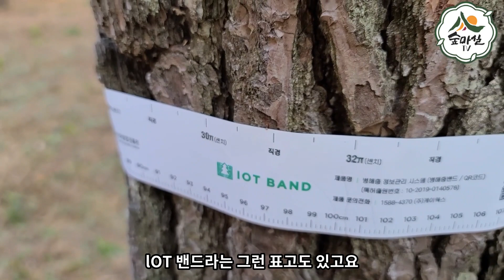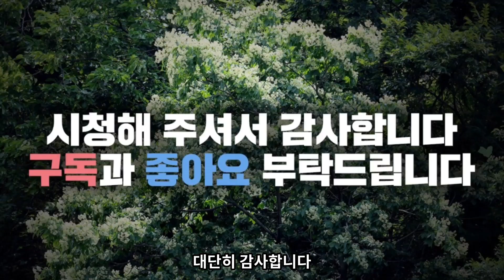소나무재선충방제시스템 스기 삼나무 소나무병충해 산림 임업 농업 약초 6차산업 경북농민사관학교 임업후계자 임업직불금 임업경영체 산림경영 약용식물 육림업 나무의사 산림청 임업진흥원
산림경영 을 위하여  소나무재선충 예방 을  위한 사전방역시스템 을  잘관리 해야 겠습니답